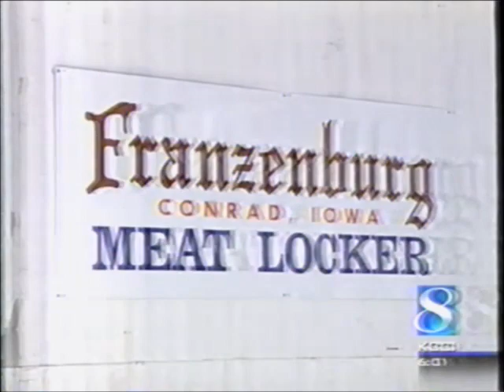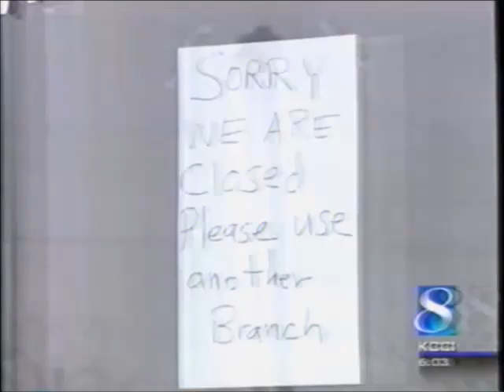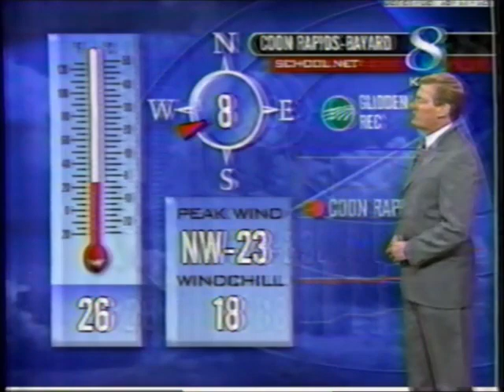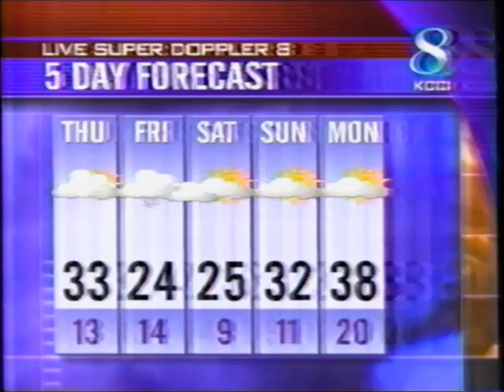KCCI News Channel 8 at Six (February 27, 2002)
Full broadcast of KCCI's 6pm news from 2/27/2002.

(The recording is a little defective, sorry.)